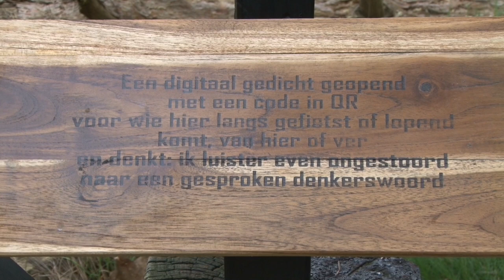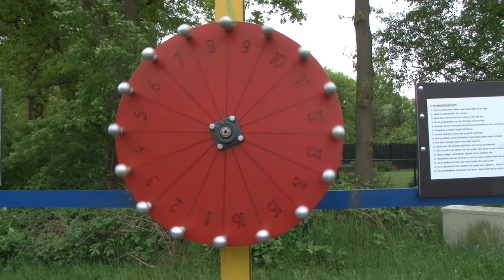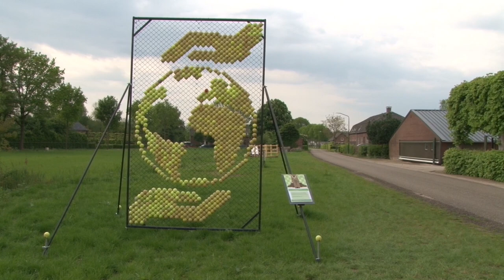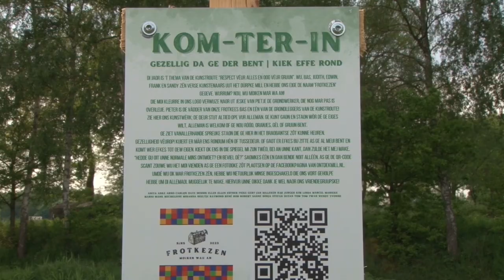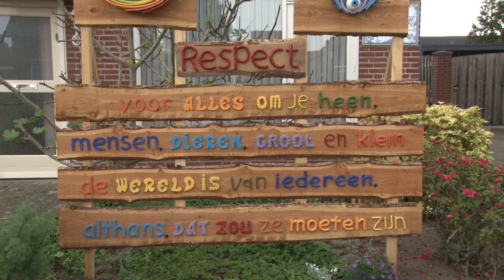kunstroute 2023 Mill